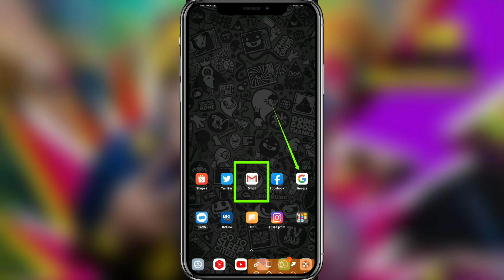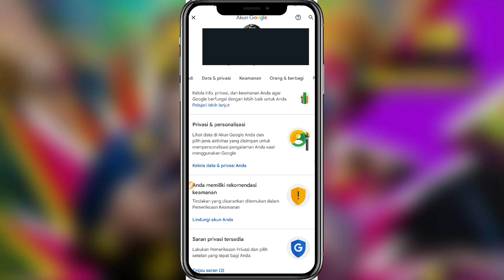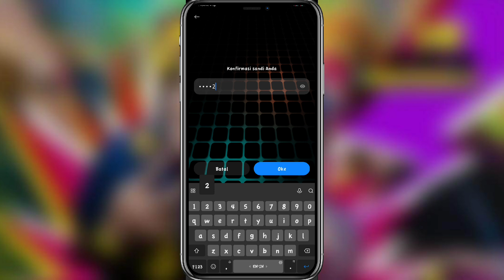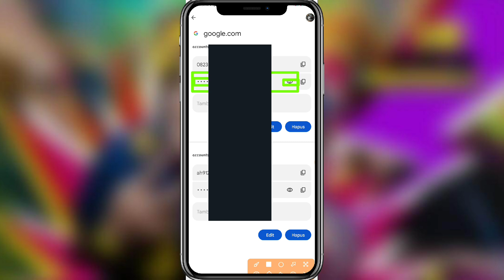Cara Mengetahui Sandi GMail Yang Lupa Di hp kita Sendiri Terbaru || 100% berhasil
cara mengatasi lupa kata sandi gmail terbaru 2023

tag=

cara mengetahui sandi gmail yang lupa